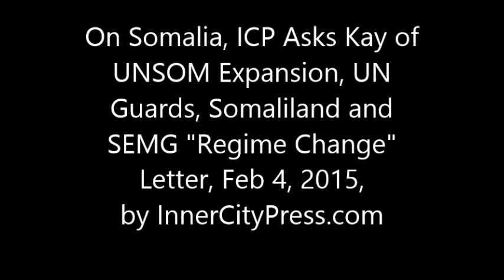On Somalia, ICP Asks Kay of UNSOM Expansion, UN Guards, Somaliland and SEMG Regime Change Letter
On Somalia, ICP Asks Kay of UN Guards, Somaliland, SEMG Regime Change Letter

UNITED NATIONS, February 4 -- After UN envoy Nicholas Kay briefed the Security Council about Somalia on February 4, Inner City Press asked him six questions. Video here.
  Inner City Press asked Kay about plans to further expand the UNSOM mission outside of Mogadishu. Kay mentioned Kismayo and also a Puntland office. Inner City Press asked him about Somaliland. Kay said he has been in “close contact” with the Somaliland government, calling “keen to see a strengthened engagement of UNSOM in Hargeisa.”
   Given previous positions, Inner City Press asked if by this he met an UNSOM office in Somaliland. Kay replied, I think they are happy to have UNSOM staff working in Hargeisa.”
He said hes asked for 120 more, and even more might to necessary for UNSOM's expansion.
  On the Somalia Eritrea Monitoring Group, Inner City Press asked about the range of parties listed as violating the sanctions, does UNSOM work on this? Kay replied about helping the Somalia government build capacity to comply, for example with weapons and ammunition controls.
  Inner City Press asked Kay about the SEMG “regime change” letter it exclusively exposed, see below. Kay replied quickly, that was the previously SEMG, there is a new SEMG. But now new? We'll see. In any event, Kay's responses were appreciated, including by the new Free UN Coalition for Access.
    Back on October 7, 2014 Inner City Press exclusively reported that a member of the UN's Somalia Eritrea Monitoring Group Dinesh Mahtani used UN SEMG time and letterhead for unrelated advocacy regarding Eritrea. Mahtani's letter was exclusively put online here by Inner City Press.
  The UN on October 27 specified that it was Mahtani's use of the UN letterhead that was not approved. Video here. Tellingly, Mahtani's resignation went unmentioned by wire service write-ups of the SEMG report he was involved in, which Reuters in particular is promoting (while censoring its own anti-Press submissions to the UN, click here for that.)
    The silence by Reuters, for which Mahtani used to work, and Agence France Presse continues even as the two UN Security Council Permanent Representatives, one on-camera, have spoken about Mahtani, and UN spokesman Stephane Dujarric has done so twice, both times on-camera.

  Some social media users from the Horn of Africa citing Mahtani's friends in New York and Nairobi and correcting themselves that Mahtani quit but was not fired are focused on how the letter emerged, projecting their own fixations on Inner City Press (which beyond the Horn reports on Argentina debt, Sri Lankan war crimes, Ebola in West Africa) rather than whether the letter was appropriate.

 (The UN Secretariat, even with Ban Ki-moon in the Horn of Africa, is apparently just as distracted: spokesman Dujarric had no comment on the Somali President versus prime minister spat when Inner City Press asked, video here.)

  Former SEMG-er Matt Bryden, asked to comment on Mahtani's letter, has instead continued to ask for explanation of the view that by reporting on the flow of lubricants to Eritrea's air force he was micro-managing, or making a telling showing of this UN sanctions apparatus.

  The UN seems to hire Western-aligned advocates and then given them no training or guidance. Then when they err, at least in this case, they are disciplined and resign. But what is learned? What is changed? We'll have more on this.